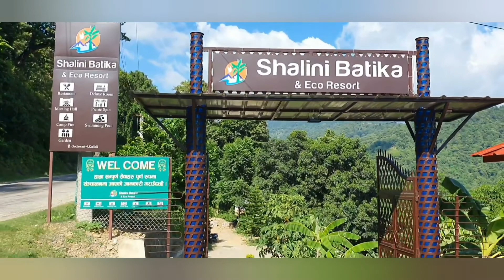Shalini Batika || StarHotel || Godavari Kailali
Godawari  is a municipality and capital city of Sudurpaschim province located in the Kailali District of Nepal.The municipality was established on 18 May 2014 under the name Attariya Municipality by merging the former village development committees of Attariya, Malakheti, Sripur and Geta.[2][3] The total area of the Godawari municipality is 308.63 square kilometres .At the time of the 2011 Nepal census, it had a population of 78,018 people living in 14,915 individual households.[5]

How much is CarryMinati monthly income?

How much is CarryMinati educated?

Why is CarryMinati so famous?

Is CarryMinati roast a BTS?

Who is No 1 YouTuber in world?

What is the income of Mr Beast